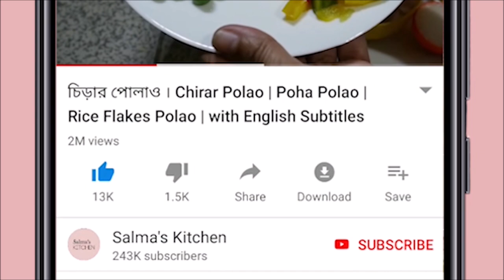একদম সহজ ব্রয়েলার চিকেন রোষ্ট রেসিপি । Easy Chicken Roast recipe । Broiler Chicken roast recipe .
আজ শেয়ার করছি একদম সহজভাবে চিকেন  রোষ্টের রেসিপি । আমি ব্রয়েলার মুরগি দিয়ে করেছি যাতে সবাই রান্না করতে পারে,যে কোন মুরগি দিয়েই এটা করা যাবে।